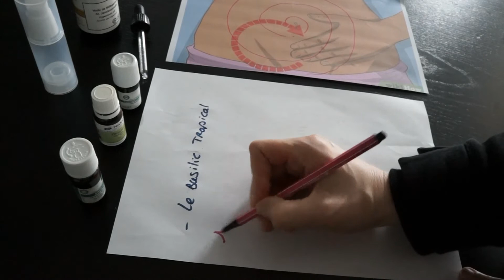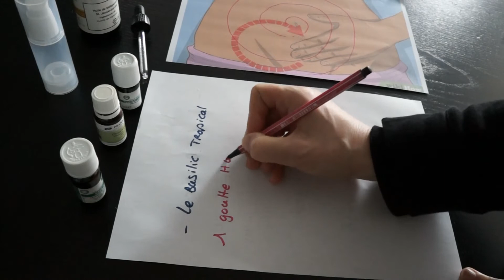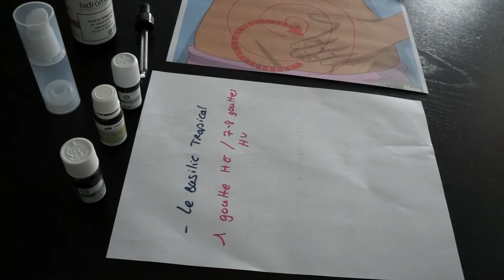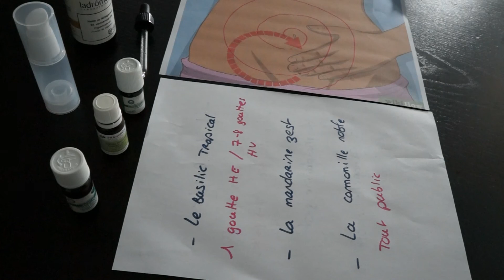Soulager les douleurs d’origine digestive/spasmolytique avec les huiles essentielles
Nous avons sélectionné pour vous 3 huiles essentielles qui permettront de stimuler votre tonicité digestive et de soulager ainsi vos désagréments.

1 : Le basilic exotique (Ocimum basilicum)
1 goutte d’huile essentielle pour 8 gouttes d’huile végétale d’olive ou encore de millepertuis* par exemple. En cas de digestion lente, on massera la zone située au-dessus du nombril.

2 : La mandarine zest (Citrus reticulata)
Appliquer également sur la zone douloureuse en massage circulaire dans les mêmes proportions, soit 1 goutte d’huile essentielle pour 8 gouttes d’huile végétale, idéalement de millepertuis*.

3 : La camomille noble ou romaine (Chamaemelum nobile)
 Elle sera à appliquer dans les même proportions que les 2 précédentes HE, soit diluée dans une huile végétale à raison de 10-15%, et appliquée en massage circulaire.

ATTENTION :
pour plus de détails sur les contre-indications, merci de vous référer à notre article